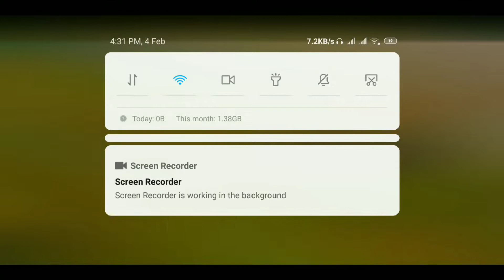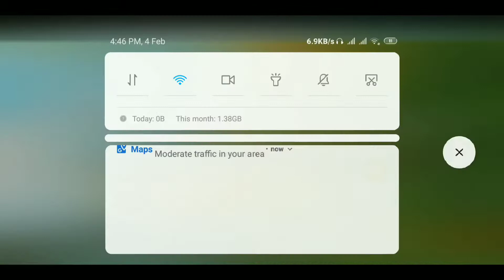Dou vs squad 21 killes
Dou🆚Squad 21killes

*Info*
my device :-Redmi note 5 Pro 6gb ram 64 gb
my pubg settings:-Sensitivity:- high  My pubg player id - 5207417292
                               Use 4 finger claw

My refer code :- MC4彡Gamer